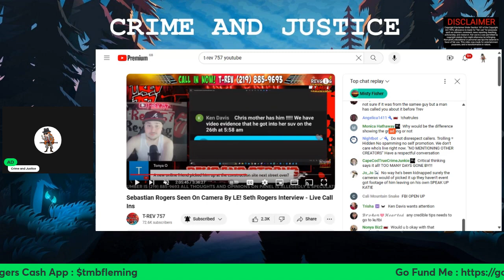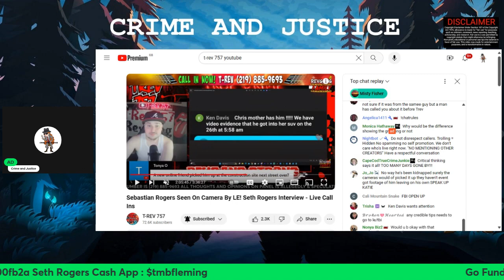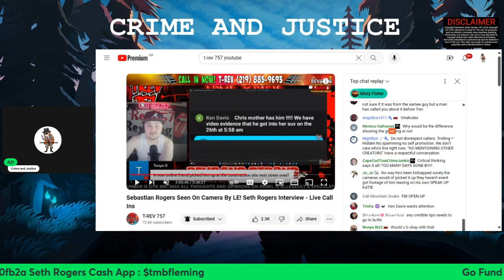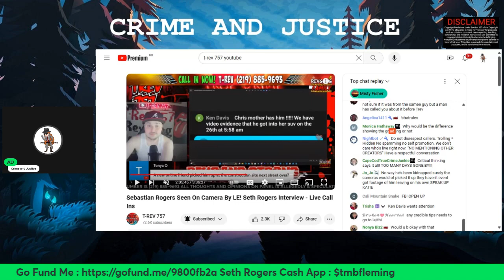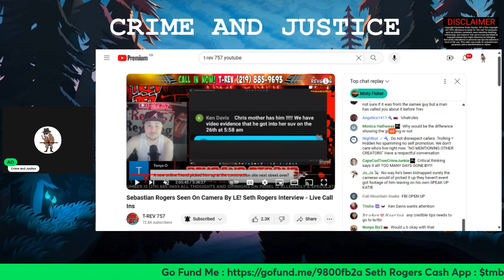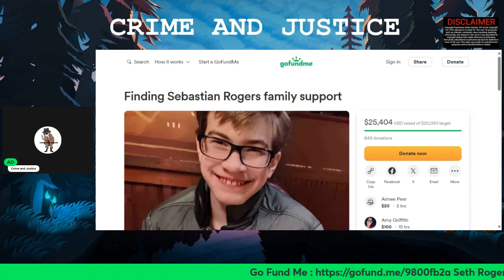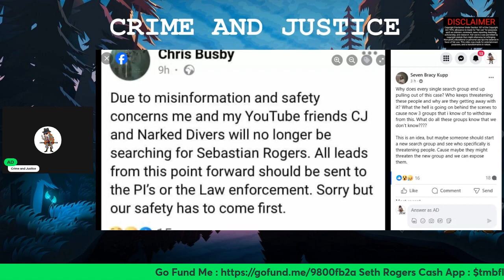SEBASTIAN WANE DRAKE ROGERS WHERE DO WE GO FROM HERE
Today we just looked at what's been happening over the last few days, how CP and KP and done nothing to help with the search and even stalling the search efforts by Seth by not answering his emails. How yet another two youtubers who have been out there searching the rivers have back away due to safety issues, WTH is going on.